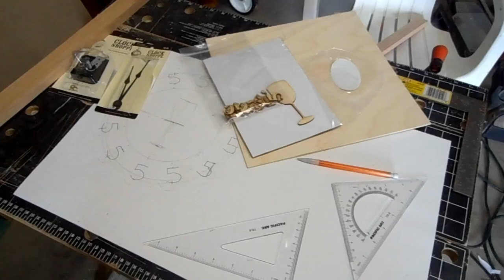Make a simple wood wall clock for the bar where it's always 5 o'clock from red oak and birch plywood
I made this simple wall clock using birch plywood, a red oak frame, and pre-cut craft numbers. It's a simple project that I completed in 2 1/2 days. Great for where it's always 5 o'clock.